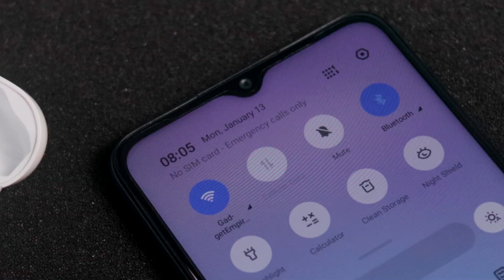Blind Test - Bukan Air Pods yang MAHAL! ini Air Buds dari Realme.. Harganya !?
Mba gadget dikejutkan sama blind test challenge dari si pak produser, ternyata TWS keren ini adalah Buds Air dari Realme! Penasaran apa kata mba gadget saat blind test dengan Buds Air ini ?

Jangan sampai kelewatan nonton event launching Realme Buds Air ini di channel Youtube, Instagram, dan Facebook realme Indonesia tanggal 15 Januari Jam 3 sore!

Mba Gadget Pake Equipment Apa Aja !? Bisa dibeli disini :
Camera :

Bingung mau belanja Smartphone atau Gadget yang terpercaya ? Belanja disini ya .

GadgetEmpire Indonesia's Facebook Groups, Consultation & Forum: TBA

GadgetEmpire Indonesia adalah channel yang membahas mengenai teknologi, gadget, smartphone, computer, wearables dan aksesoris lainnya.